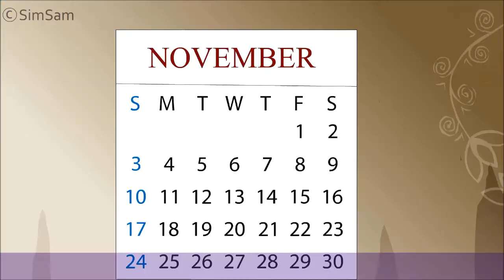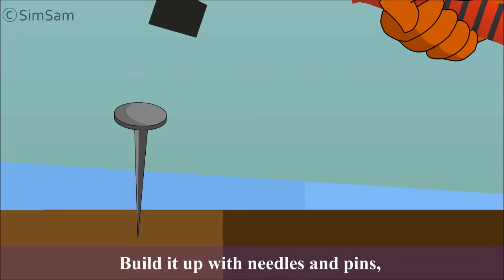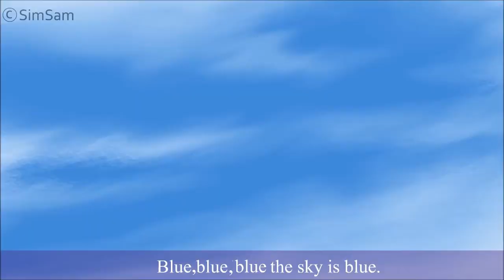Season Nursery Rhymes for kids | ➕ Many More kids dongs ⛹️‍♂️🧛‍♂️🧜‍♂️🧙‍♂️🧚‍♀️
Here comes the popular nursery rhyme "Seasons Nursery Rhymes and other new Rhymes".
SimSam also produces popular nursery rhymes for children in a unique and funny way like:
Enjoy the best rhymes collection of 2018 with your child
head shoulder knees
1:05 Season
3:32 Alphabet
6:00 miss Polly had a dolly
9:55 London bridge is falling down
12:37 5 fluffy dogs
14:01 garbage truck
17:31 Police Car
19:07 911 emergency number
23:23 five little monkey
and many rhymes you can enjoy